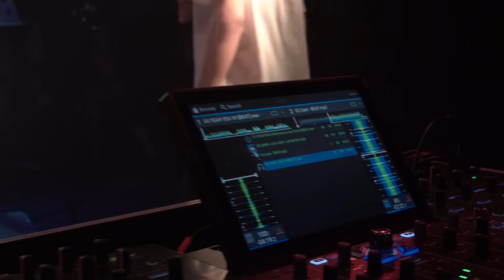Album Launch - OnlyOneOnlySon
Music Fusion is a young person friendly recording studio near Portsmouth. We offer a safe place for young people to write, record and collaborate with other likeminded young artists.

We asked our young people what they wanted for this album. Overwhelmingly they asked to collab with other studios and young artists around the country.

Aim - Help young artists experiencing barriers / challenging life circumstances to connect with a wider cultural and musical group. To be part of something bigger. To help young people facing challenges explore the term ‘Maverick’. Help them to be a critical thinkers, identify all their options and enable them to make smarter life choices.